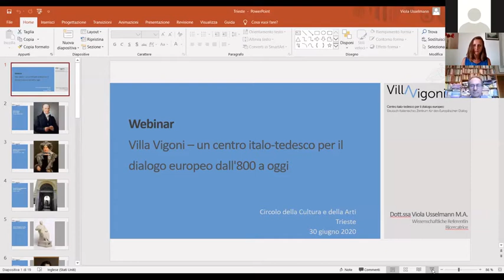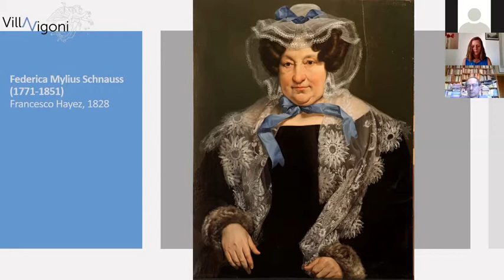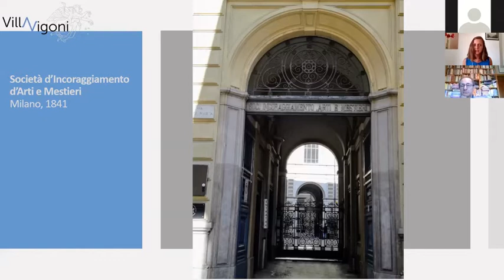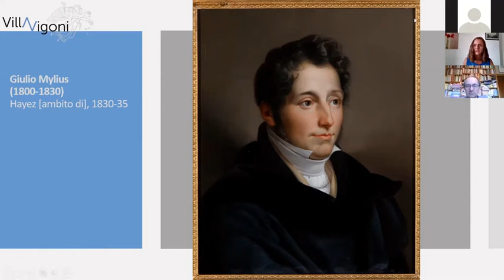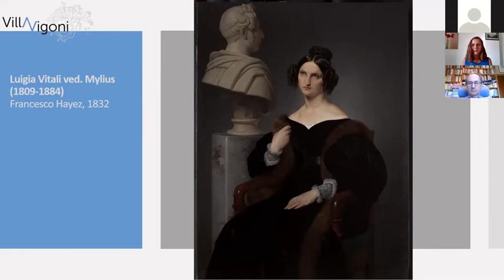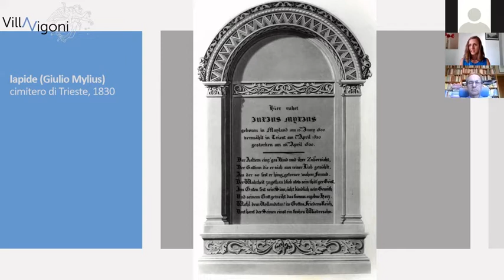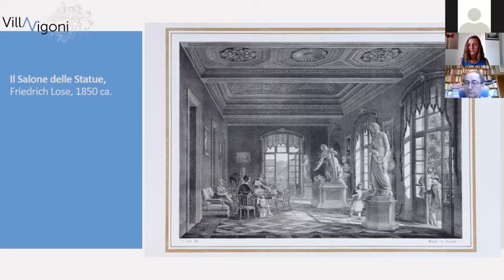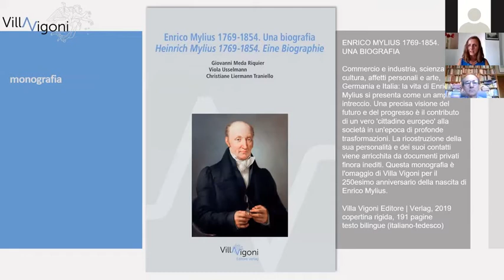Conferenza Circolo della Cultura e delle arti di Trieste - 30 giugno 2020